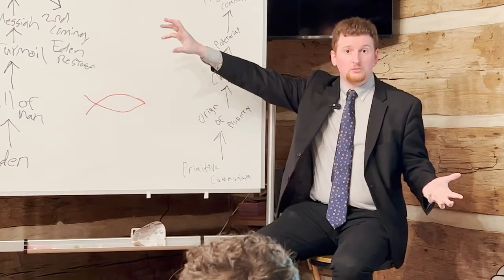Join us for a 4 Day Workshop in Vermont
April 26-29th in Vermont